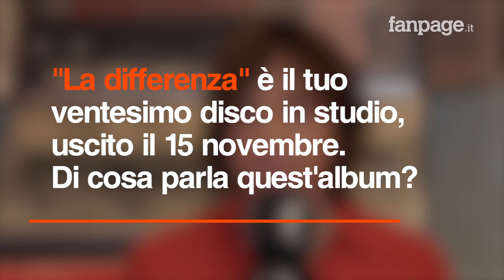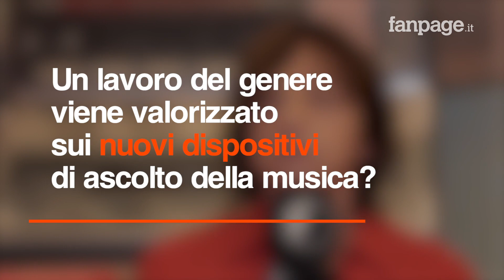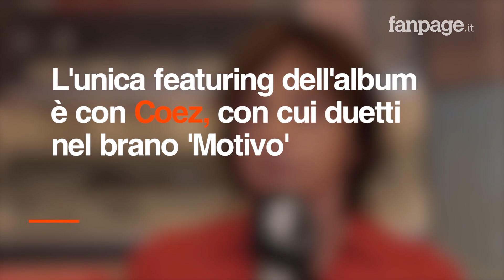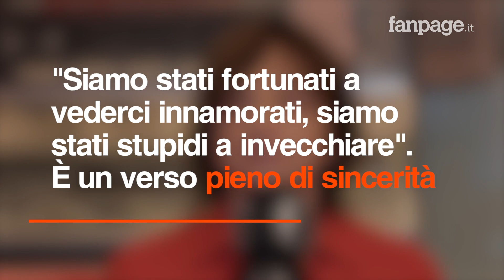Gianna Nannini: "La differenza è la cosa più bella che abbiamo, contro chi bolla e bulla la gente"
Si chiama "La differenza" il nuovo album di Gianna Nannini che torna più rock che mai con un album in cui si racconta l'amore e i rapporti nelle varie declinazioni. Un album che l'animo rock lo sprigiona anche grazie alla scelta di registrare in presa diretta, suonando più che lavorando al computer: "Registrare live in studio rimanda ai dischi che facevano i Beatles e ai Rolling Stones".

"Sono sempre stata alla ricerca di qualcosa di nuovo, sia in me stessa che nel linguaggio musicale" ha detto la cantante che quest'anno festeggia anche i 40 anni di "California", l'album che conteneva anche il singolo "America". Da sempre incline alle collaborazioni con artisti giovani, anche questa volta Gianna Nannini punta su un giovane e sceglie Coez per duettare in "Motivo". Il 30 maggio 2020 Gianna Nannini tornerà live in Italia con un concerto allo Stadio Artemio Franchi di Firenze